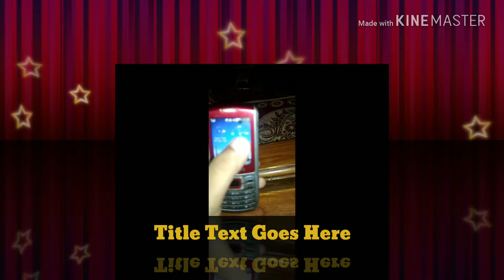All in one how to change theme in keypad phone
In this video i change theme of my android